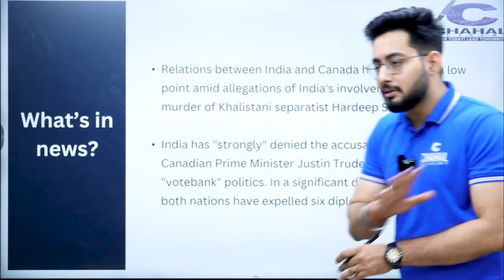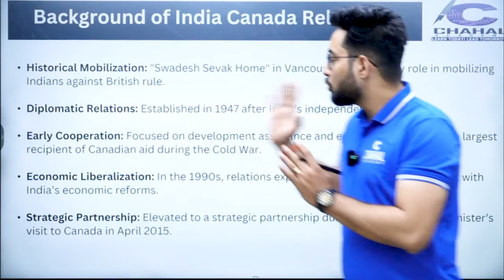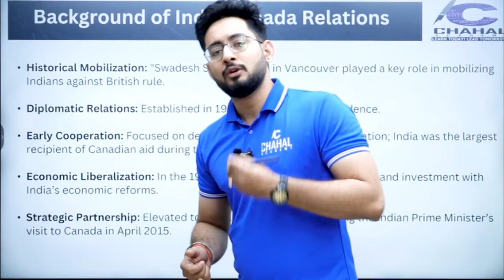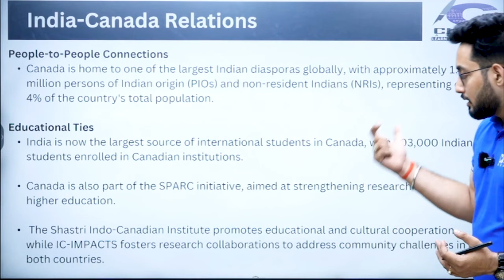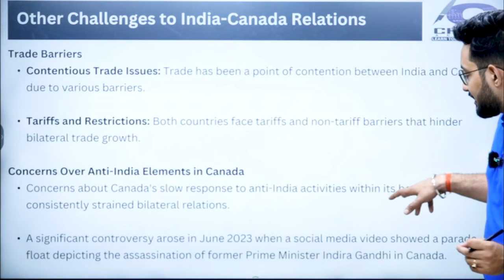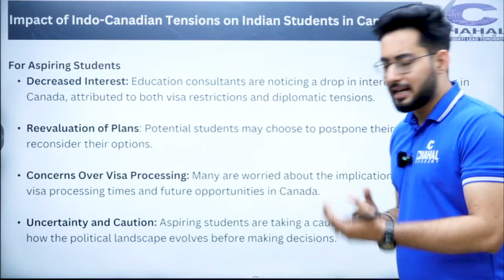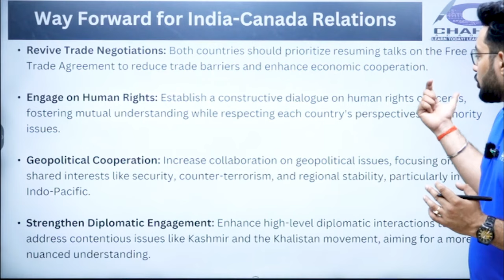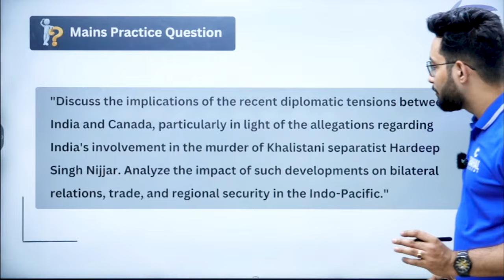How will Canada-India relations, Impact the Indian Students in Canada?